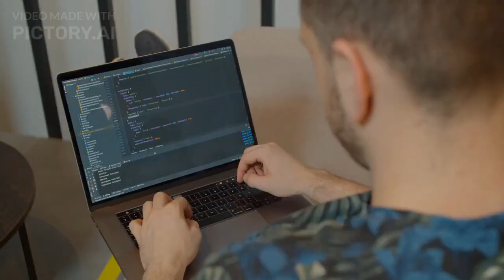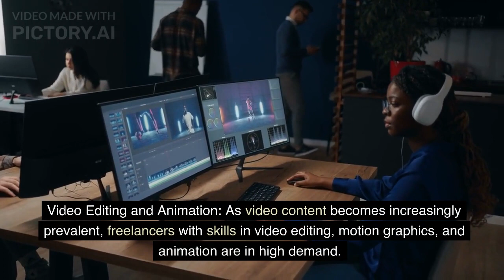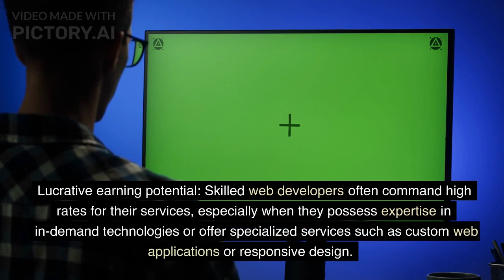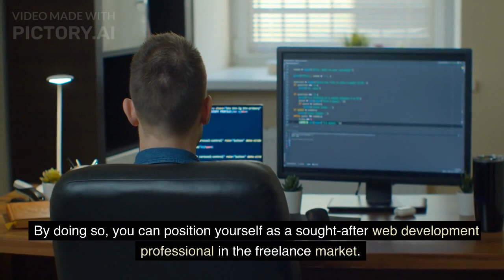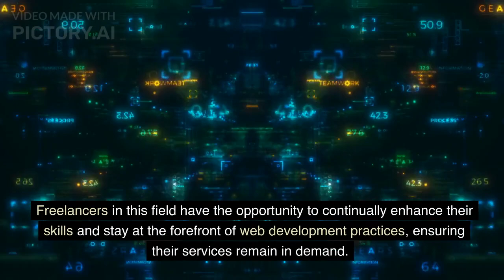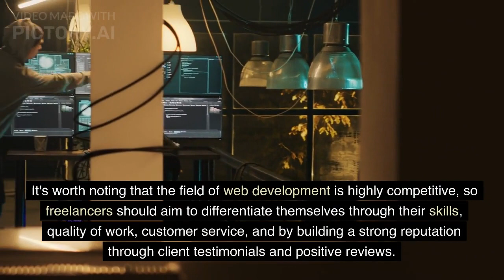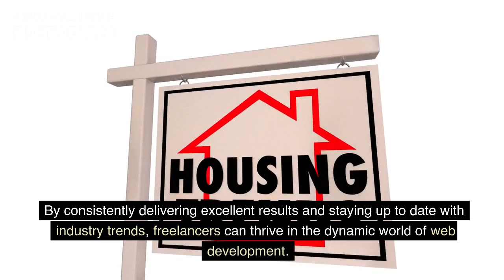The Top Topics for Freelance Graphic Design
Welcome, and thank you for visiting my channel Cyber Gaming.
The best freelancing topics and graphic design topics.
Freelancing can be a great way to earn income and pursue your passion, and graphic design is indeed a popular and lucrative field for freelancers. However, it's essential to choose a niche within graphic design or complementary skills to stand out in the competitive freelancing market. Here are some freelancing topics and sub-specialties within graphic design that you can consider:
Logo Design: Specialize in creating unique and memorable logos for businesses and brands.

Web Design: Focus on designing websites, user interfaces, and user experiences (UI/UX).

Illustration: Create custom illustrations for various purposes, including books, magazines, websites, and marketing materials.

Print Design: Design brochures, posters, flyers, business cards, and other print materials.

Branding and Identity: Help businesses establish their brand identity by designing logos, business cards, and other branding collateral.

Social Media Graphics: Create visuals for social media posts and ads to help businesses engage their audiences online.

Packaging Design: Design eye-catching packaging for products, making them stand out on store shelves.

Motion Graphics: Create animated graphics and videos for websites, advertisements, and social media.

Infographics: Develop visually appealing and informative infographics for content marketing.

T-shirt and Merchandise Design: Design graphics for apparel and merchandise, which can be sold online or through print-on-demand services.

3D Modeling and Rendering: Specialize in 3D graphics, which can be used in product design, architecture, and more.

Game Design: If you have a passion for gaming, consider freelancing in game design, which includes character design, level design, and more.

E-book and Cover Design: Create attractive e-book covers and interior layouts for authors and publishers.

User Interface (UI) Design for Apps: Design the interfaces for mobile apps and software applications.

Presentation Design: Help individuals and businesses create visually compelling presentations for pitches, meetings, and conferences.

Photo Editing and Retouching: Offer photo editing services to enhance and retouch images for clients.

Digital Marketing Graphics: Design graphics for online advertising campaigns, email marketing, and social media ads.

Vector Art: Specialize in vector illustrations, which can be scaled without losing quality and are useful in a variety of applications.

Cartoon and Character Design: Create custom characters and cartoons for various media, including animation, books, and branding.

Data Visualization: Turn complex data into visually appealing charts, graphs, and infographics.

Choose a niche that aligns with your skills, interests, and market demand. Building a strong portfolio and promoting your freelancing services effectively is also essential to attract clients and succeed in the graphic design freelancing field. Remember to continuously update your skills and stay current with design trends to remain competitive in this dynamic industry.
funny video,youtube shorts,The best freelancing topics